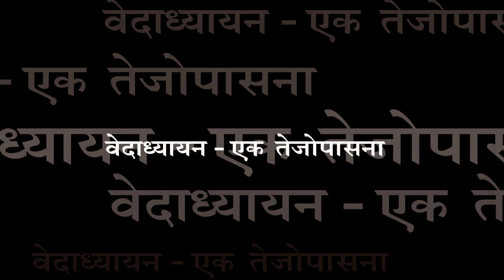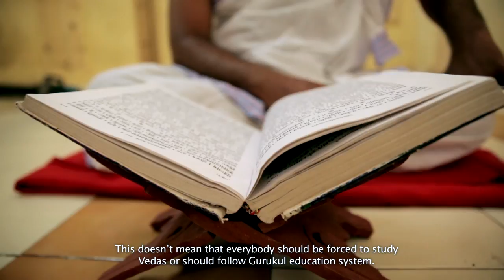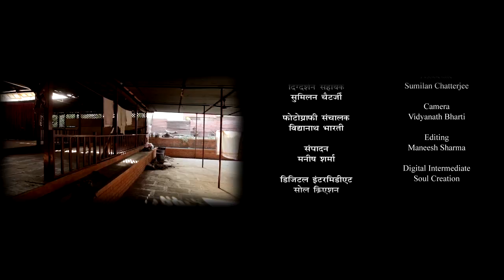Krushna Yajurved Pathshala Satara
Vedshala Documentary - With English Sub title ( Short Version )